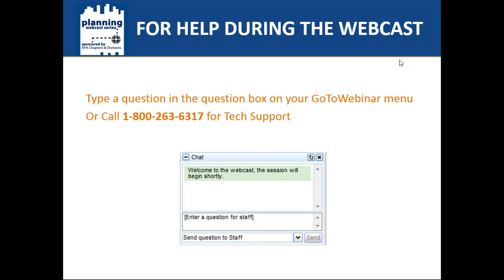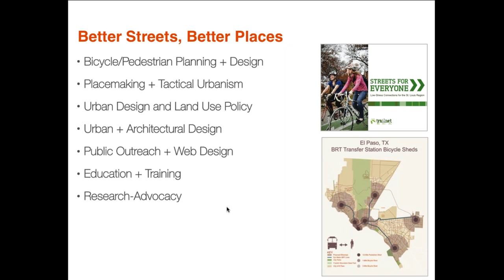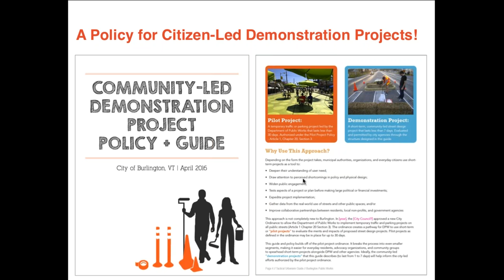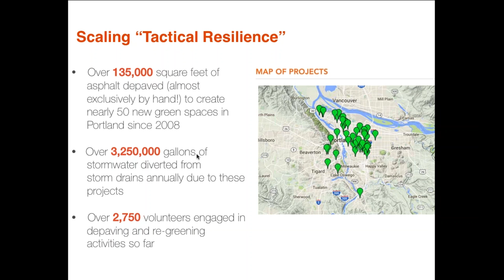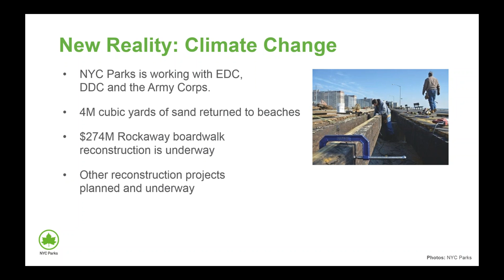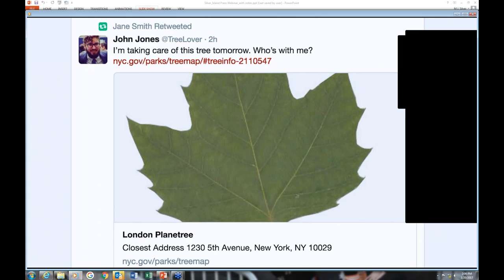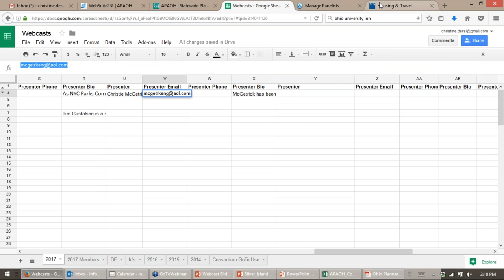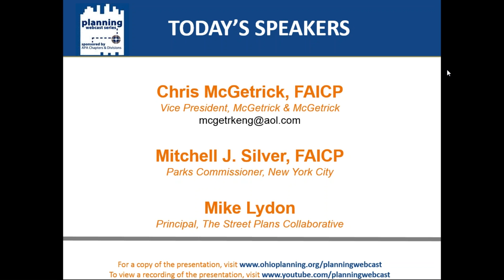How Can Planners Mitigate the Effects of Climate Change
Arkansas Chapter

Description:
“Climate change is now affecting every country on every continent.  It is disrupting national economies and affecting lives, costing people, communities and countries dearly today and even more tomorrow.” - United Nations Sustainable Development Platform.  People all over the world are experiencing the negative effects of changing weather patterns, rising sea level and more extreme weather events. Given the enormity of the situation and the fact that our President-Elect believes that climate change is a hoax, what can planners do at the local and state levels to mitigate its effects? How can we design practical regulatory and other tools to slow the effects of climate change on our communities and our country?  There are many examples of communities in need right now.  Sea level rise and flooding are affecting every aspect of life for some people on the front lines of climate change.  Look at Alaska, South Carolina, Florida and Louisiana not to mention residents of New York and New Jersey who are still recovering from the inundation caused by Super Storm Sandy.  In other parts of the country drought conditions are leading to more forest fires with high costs to local communities in terms of loss of property, life stock, loss of income, etc.  Gatlinburg, Tennessee is but one example of what can happen when dry conditions persist for months.  But everywhere you look there are planners working with local volunteer groups to create strategies to make communities and regions more resilient to the ravages of climate change.  Our two speakers Mike Lydon and Mitchell Silver are going to discuss in broad terms some of the things they are working on to help turn things around or at least slow the effects of climate change on communities.